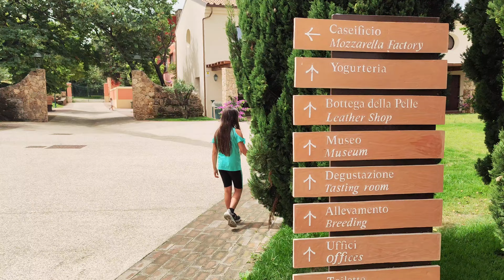05 giorno Salerno - Vannulo 20 giugno2024